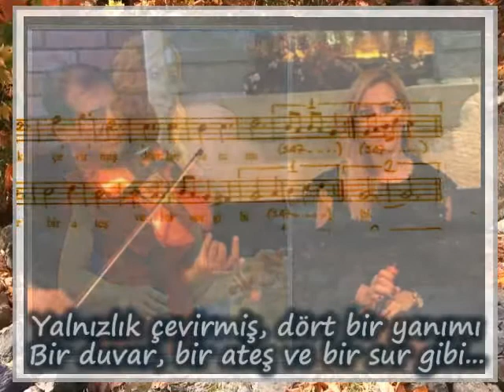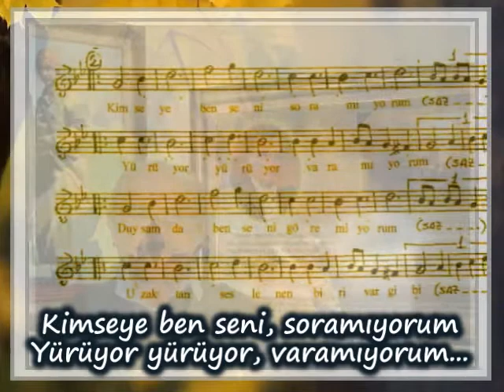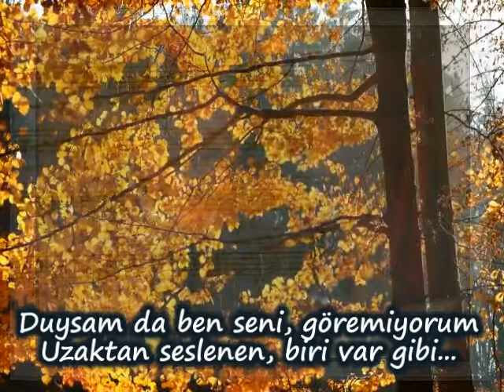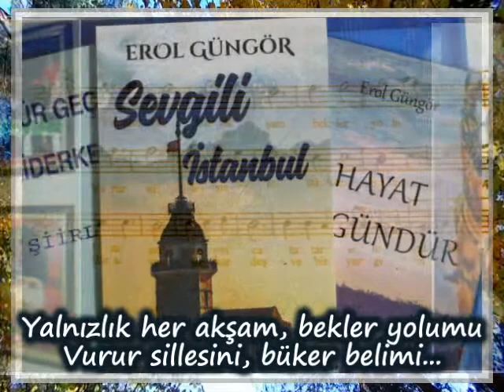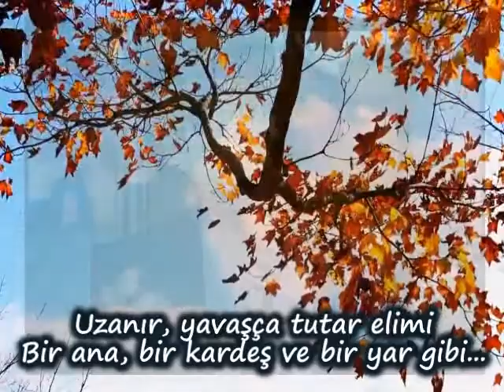CEREN SARP KARA-"YALNIZLIK ÇEVİRMİŞ DÖRT BİR YANIMI"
GÜFTE: ZEYNEP KÖŞKER
BESTE: EROL GÜNGÖR
MAKAM: NİHAVENT